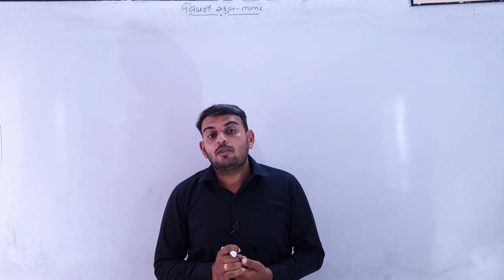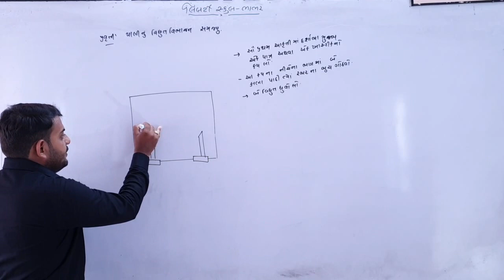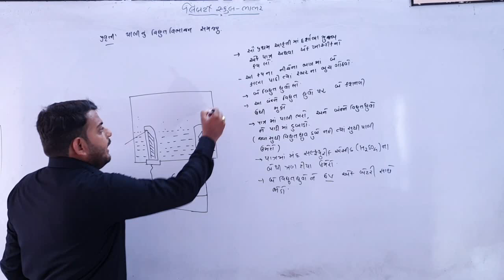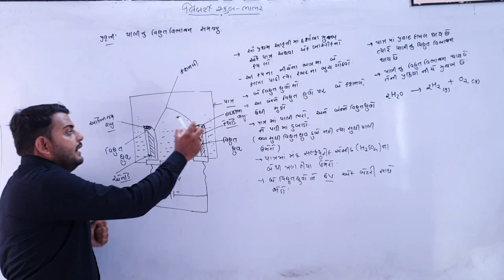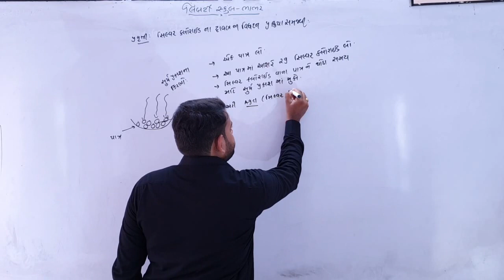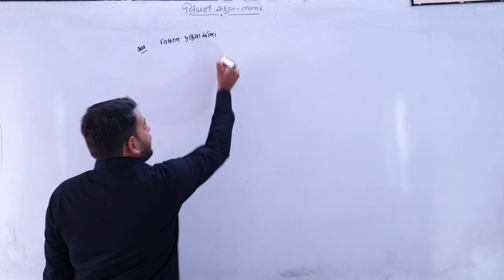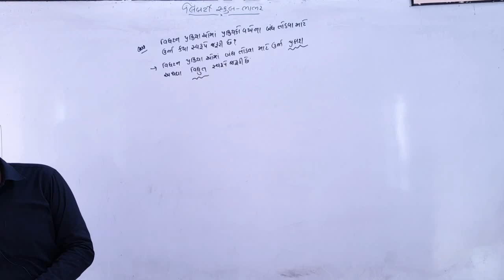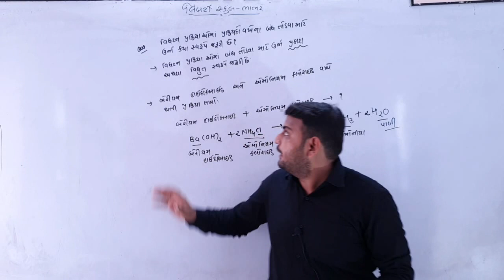10th Science in Gujarati |ચેપ્ટર 1 | લેક્ચર 7 | by નીતિનભાઈ સર, | Liberty School,bhabhar,